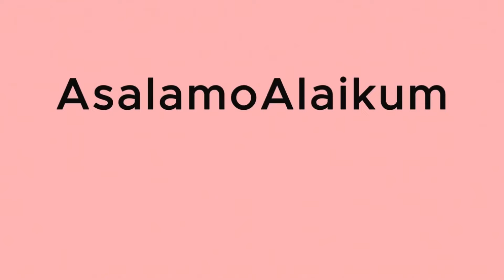Sehar Khan Marriage With Hamza Sohail Pictures And Videos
Discover the magical love story of Sehar Khan, the talented actress known for her stunning roles in "Fairytale," who just tied the knot with her co-star Hamza Sohail. This enchanting couple flourished their romance on set, leaving fans intrigued, especially after their captivating performances as Farjaad and Umeed. In this video, we dive deep into their journey, exclusive behind-the-scenes moments, and heartwarming scenes that captured our hearts as Farmeed.